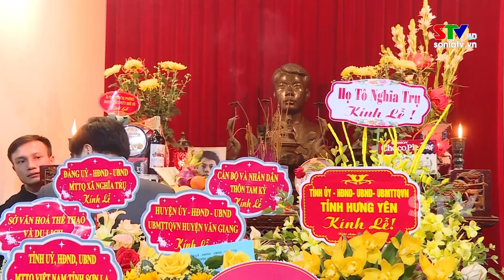Dâng hương tưởng niệm 79 năm ngày mất của liệt sỹ Tô Hiệu (7/3/1944 – 7/3/2023)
Ngày 2/3, tại di tích quốc gia khu lưu niệm đồng chí Tô Hiệu ở xã Nghĩa Trụ huyện Văn Giang, đoàn đại biểu tỉnh Hưng Yên và tỉnh Sơn La dâng hương tưởng niệm 79 năm ngày mất của liệt sỹ Tô Hiệu (7/3/1944 – 7/3/2023). Dự buổi lễ có đồng chí Trần Quốc Toản, Phó Bí thư thường trực Tỉnh ủy, Chủ tịch HĐND tỉnh Hưng Yên, đồng chí Lò Minh Hùng, Phó Bí thư thường trực tỉnh Sơn La. Cùng dự có các đồng chí trong BTV Tỉnh ủy, lãnh đạo một số sở ngành 2 tỉnh Hưng Yên và Sơn La và đại diện dòng họ, gia đình của liệt sỹ Tô Hiệu.